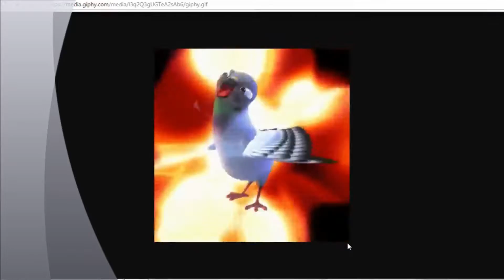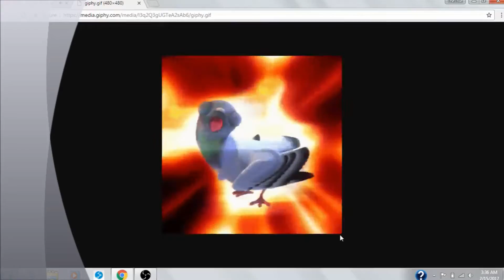Trash Dove Meme FUNNY Dancing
Trash Dove Icon Dancing to "Paperplanes" No copyrite infringement intended! The beat just seemed fitting!